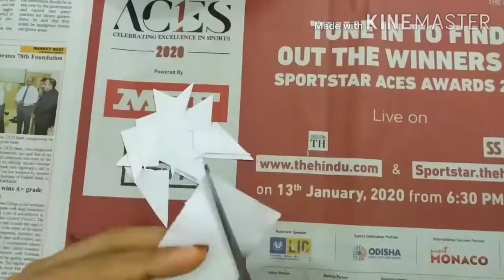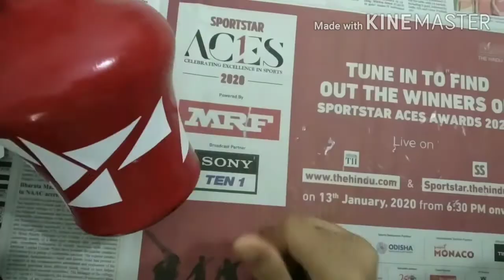Bottle art | Easy bottle art for kids | Shinsina's world